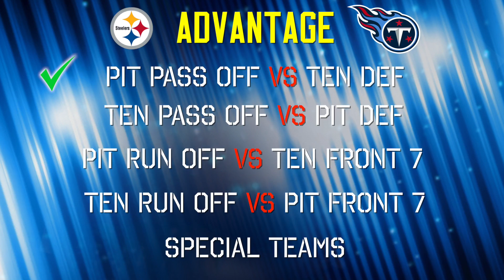Titans vs Steelers TNF Preview Week 11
The Titans travel to Pittsburgh for a big Thursday Night matchup with playoff implication on the line! Woah, did I just say "Titans" and "playoff implications" in the same sentence? You're dang right I did. And I'll keep doing it if we keep winning. Best get used to it.